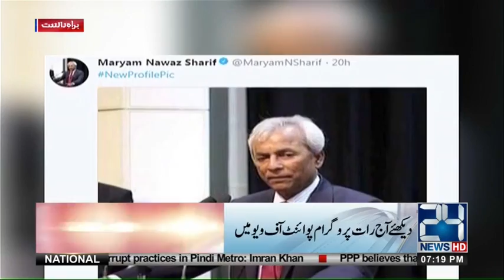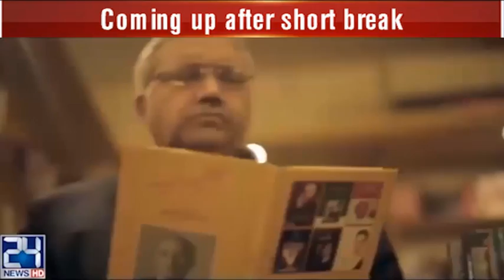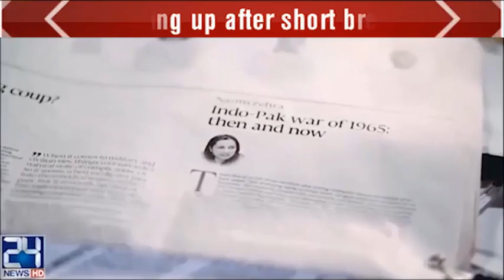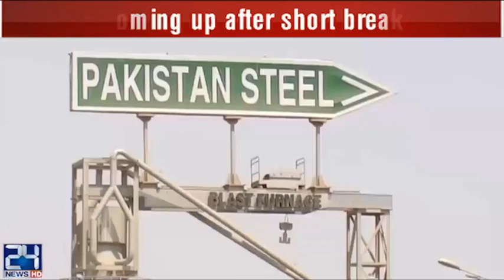Discussion on current political situation and much more | 7 March 2018 | 24 News HD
Discussion on current political situation and much more I 7 March 2018 | 24 News HD
Host: Syed Ali Haider
Guest:Air Marshal Retd Shahid Latif  | Malik Muhammad Ahmad Khan - Punjab Assembly | Arif Chaudhery, President Islamabad High Court Bar Association

24 News HD is one of the leading news channels of Pakistan bringing you the latest current affairs from Pakistan and around the world.